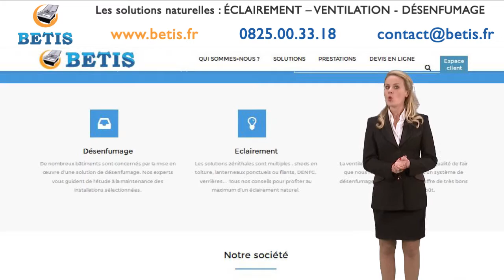Installation éclairement naturel Vitrolles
Source de bien-être pour les occupants et d’économie d’énergie, l’éclairement naturel est à prendre en compte lors de tout projet de construction ou de réhabilitation de locaux à Vitrolles.

La société BETIS vous propose différentes solutions pour l’installation d’éclairement naturel à Vitrolles qui peuvent être couplées aux solutions de désenfumage naturel ou mécanique afin de réduire vos coûts !

"Aidez Sofian dans son combat contre l'ataxie telangiectasie"